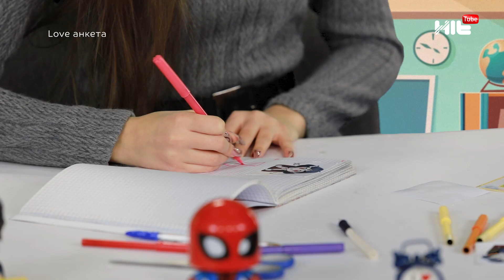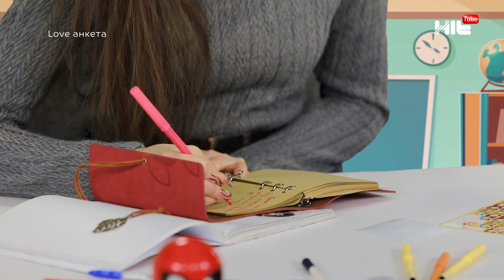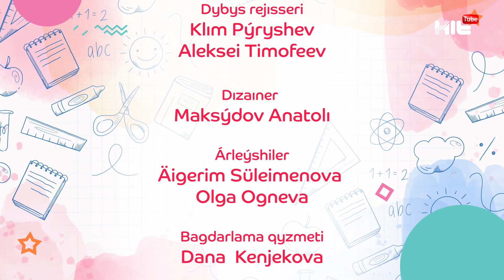АРУЖАН МАМБЕТӘЛІ LOVE АНКЕТА БАҒДАРЛАМАСЫНДА ҚОНАҚТА